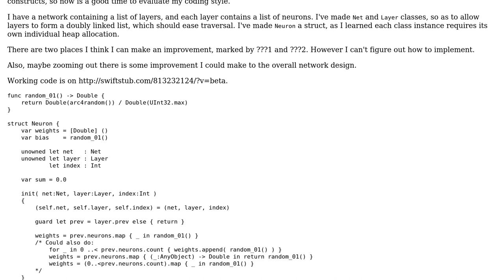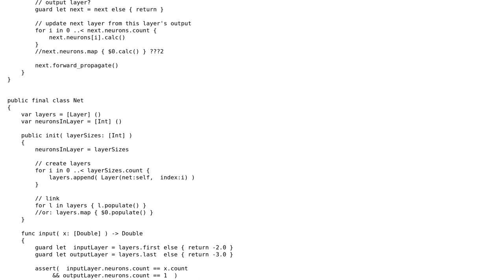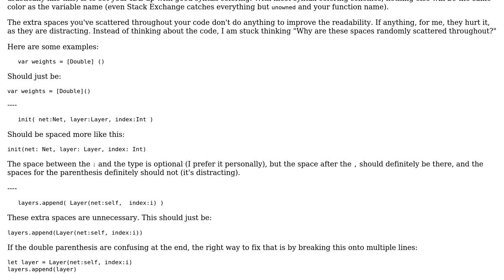Code Review: Layered Neural Network in Swift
With thanks & praise to God, and with thanks to the many people who have made this project possible! | Content (except music & images) licensed under CC BY-SA | Music | Images & others | With thanks to user P i user nhgrif user Jamal and the Stack Exchange Network Trademarks are property of their respective owners. You are responsible for your own actions.